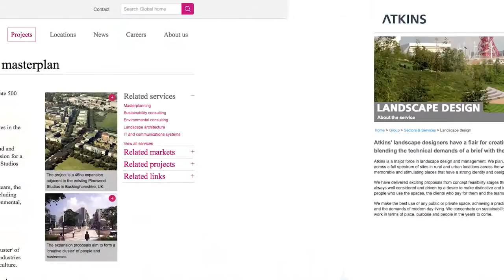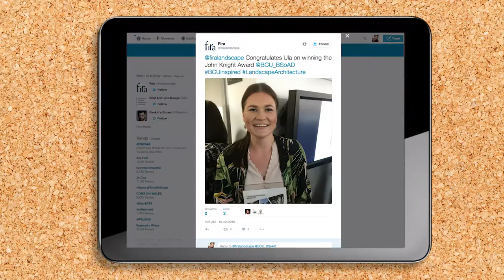Landscape Architecture at Birmingham City University